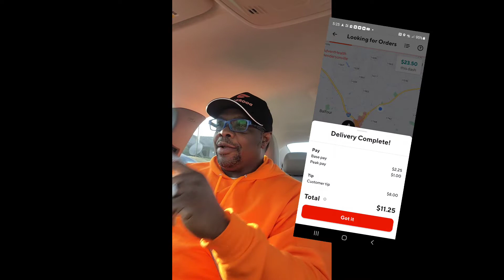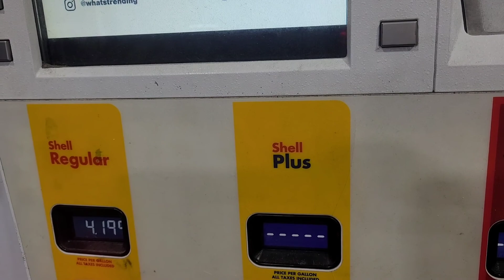Uber Eats Driver Steals Customer Dog- You Can't Make This Up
WTF You can’t make this up, Uber Driver steals customer dog right out of her house. This is totally ridiculous and this puts a bad reputation on everyone who drives for these on-demand app like Doordash, Uber Eat, Grubhub.

This is why people don’t want to use the services because of bad experiences with drivers. Ridiculous acts like this just hurt yours and mine livelihood and means to make money for our families. Now that customers will probably never use Uber Eats again or any other apps to deliver food to her house. Sad Sad..Sad